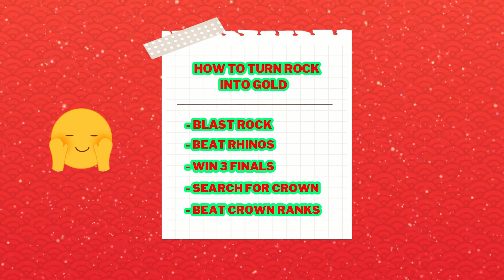From Rock to Gold???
Carena Dark has some interesting findings! What could it be???